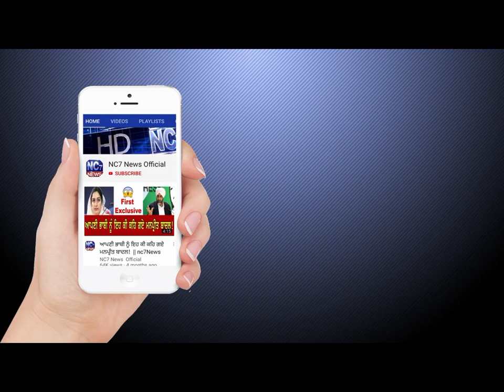7 October 2019 | Today's Hukamnama | Harmandir Sahib | Golden Temple, Amritsar | Nc7News